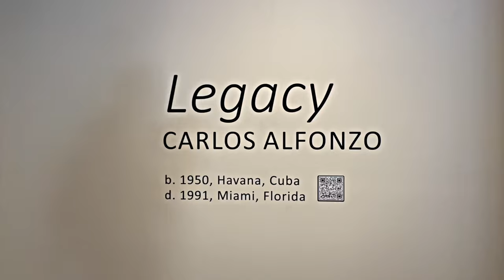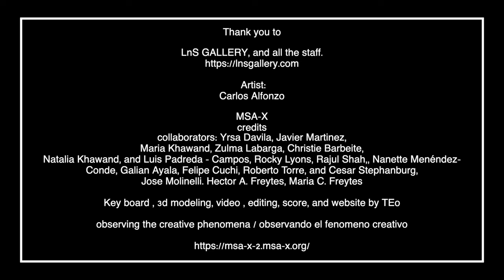CARLOS ALFONZOLegacy, LnS GALLERY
Carlos Alfonzo: Legacy – an exhibition honoring Alfonzo as a towering figure within the history of Contemporary Art. A pioneer in Miami, Alfonzo’s creative contributions significantly shaped the city’s role as a hub of artistic influence in the 1980’s. The City (1989), a magnum opus by the artist, is on display for the first time in nearly two decades. The exhibit is on view through April 13, 2024.
‘Carlos Alfonzo: Late Paintings,’ a monographic volume published by the Institute of Contemporary Art, Miami, is now available for purchase at LnS with the proceeds benefitting the ICA, Miami.